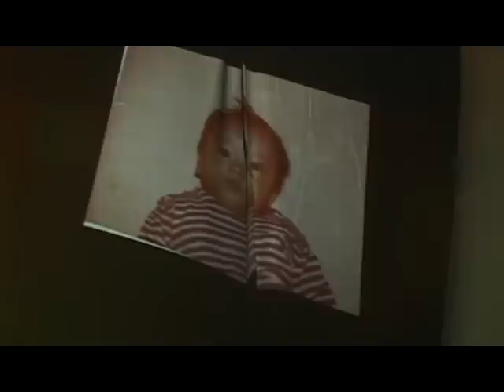Limb (Live) - Wonggoys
Performed, Recorded, Filmed during the Wonggoys debut album Launch last December 9 2010. The album I'm Not Sure What To Say But I'll Say It Anyway is available in all Odyssey Music Stores.